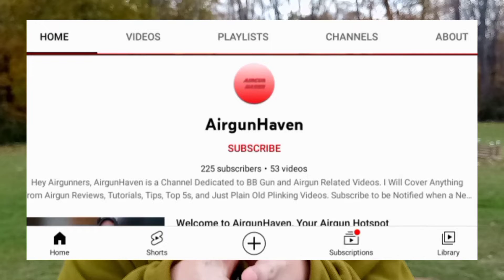IMPORTANT SCHEDULE CHANGE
Hey Everyone, Welcome To AirgunHaven, Your Airgun Hotspot, My Name Is Aaron and Today I Will Be Discussing An EXTREMELY IMPORTANT SCHEDULE CHANGE For Next Week. Also I Love Hearing and Interacting With You All, Opinions, Thoughts, Questions, or Just Saying Hello, I Read, Respond, and Heart ALL Comments. I Will Link Some Videos Below That May Find Interesting, As Well As The Table Top Reviews and Field Tests For All Guns Shown In The Video. Stay Safe and I Will Be Hopefully Uploading Tuesday, October 25th, 2022, And Friday, October 28th, 2022.

If You Need Advice or Like Airgun Conversations, Check Out The AirgunHaven Facebook Group